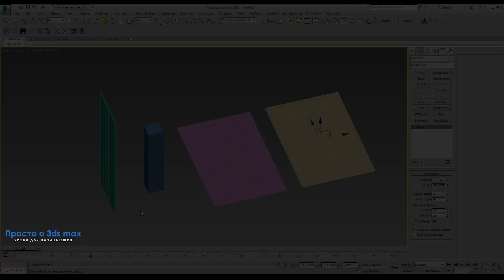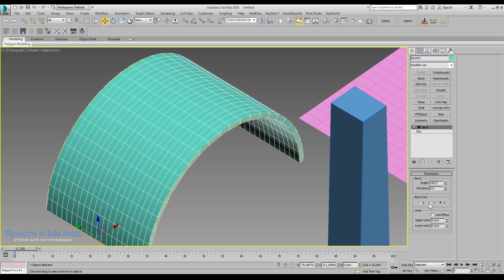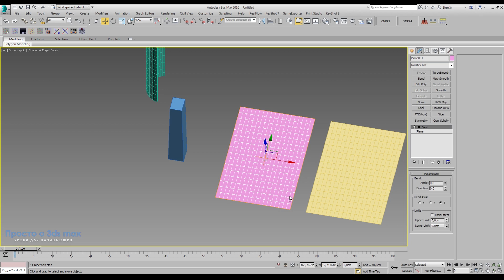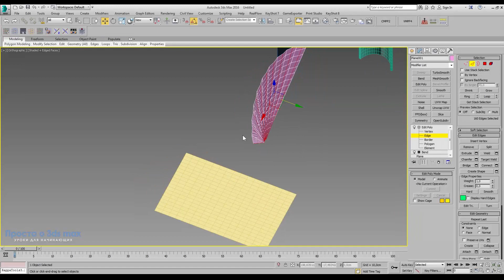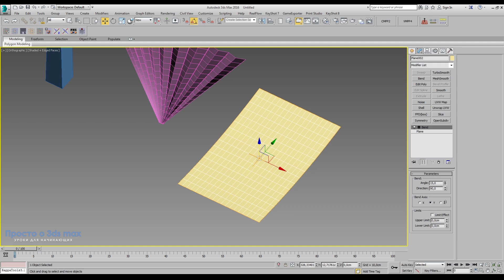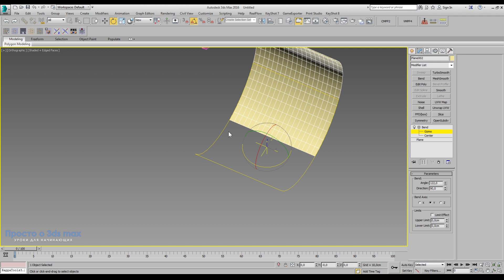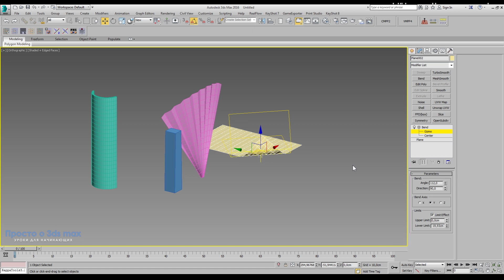Уроки 3ds max: Как работает модификатор Bend (Изгиб)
Хотите узнать, как работает модификатор Bend, смотрите уроки 3ds max на моем канале.
В этом уроке мы с вами поговорим о том, как можно использовать все возможности модификатора Bend (Изгиб) на примере создания нескольких объектов.

1. Непонимание логики работы программы.
2. Непонимание последовательности шагов.
3. Переизбыток информации.